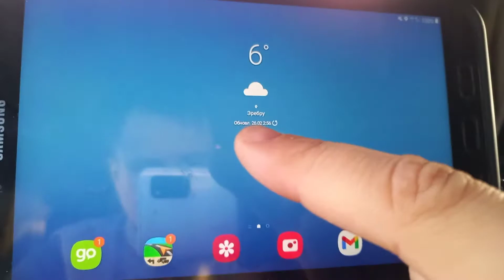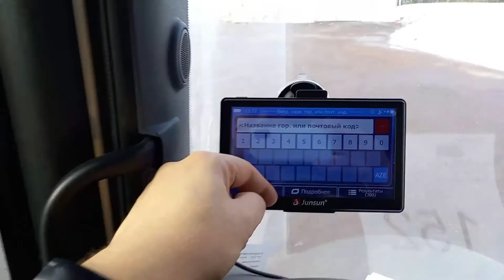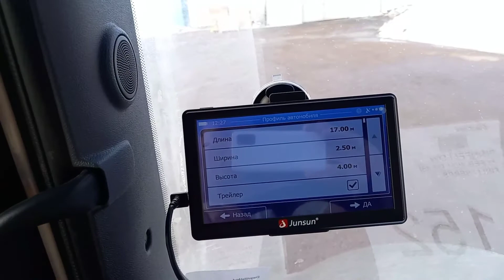Диспетчер и таксист? Или Логист и профессионал водитель?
Теперь Вы можете поддержать меня и развитие канала! А так же получить доступ к неизданным материалам и темам, не связанным напрямую с перевозками! В этом видео: пример инструкций, не применимых к реальности. Чья это вина или проблема?
 Шаблонная логистика. Почему Гиртека такая "менеджерская" а продолжает нарушать?  Индекс в навигации может спутать карты. Быть дальнобойщиком с мозгами или думать чужой головой? Как правильнее?

Привет! Меня зовут Борис. Я больше 7ми лет кручу баранку большегрузов по Скандинавии и её заполярной части! Есть желание помочь тебе, приятель, стать профессионалом своего дела! Дальнобойщиком с большой буквы!
Глядя на то, во что превращается профессия дальнобойщика сегодня, невозможно просто оставаться технически подкованным водителем! Нужно знаний и умений гораздо больше!
А еще быть уверенным, что твоя психика и нервы это всё потянут!